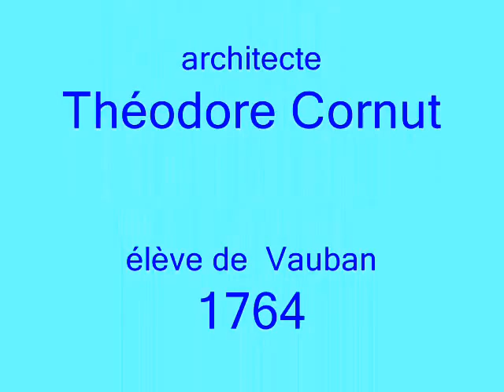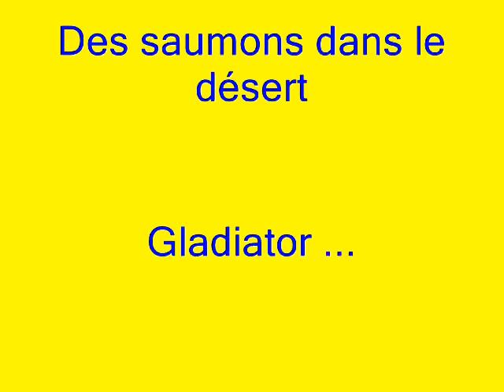MAROC_II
Essarouira, Ouarzazate, Tafraoute, Tiznit, Taroudant, Merzouga, Gorges du Todra et du Dades, Vallée du Todra
les paysages superbes du sud Marocain